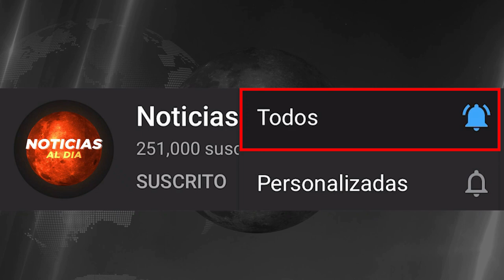NOTICIAS DE ULTIMA HORA VENEZUELA HOY 19 DE ENERO 2022, POR FIN NICOLAS MADURO, SEGUROS HOY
NOTICIAS EN VENEZUELA HOY 19 DE ENERO DEL 2022

NOTICIA DE VENEZUELA 19 DE ENERO DEL 2022
Venezuela último Minuto hoy 19 de
noticias Telemundo 19 de ENERO del 2022
NOTICIAS DE HOY 19 DE ENERO 2022
VENEZUELA HOY 19 DE ENERO DEL 2022
noticia estados unidos De hoy 19 de ENERO del 2022
NOTICIAS DE VENEZUELA EN VIVO HOY  19 DE ENERO 2022
Noticias de hoy Venezuela 19 de ENERO 2022

NOTICIAS DE VENEZUELA EN VIVO 19 DE ENERO 2022
ENERO 2022
Hoy 19 De ENERO
noticias en vivo del dia hoy 19 DE ENERO 2022
hoy ultima hora 19 DE ENERO 2022
ULTIMAS NOTICIAS DE HOY EN VENEZUELA 19 DE ENERO 2022
NOTICIAS DE VENEZUELA HOY 19 ENERO 2022, EN VIVO
ULTIMA HORA HOY EN VENEZUELA 19 DE ENERO 2022
noticias estados unidos 19 de ENERO del 2022

ULTIMAS NOTICIAS DE VENEZUELA EN VIVO 19 DE ENERO 202
hoy ultimas noticias 19 DE ENERO 2022

hoy ultimas noticias 19 DE ENERO DEL 2022
hoy ultimas noticias de Venezuela 19 DE ENERO DEL 2022